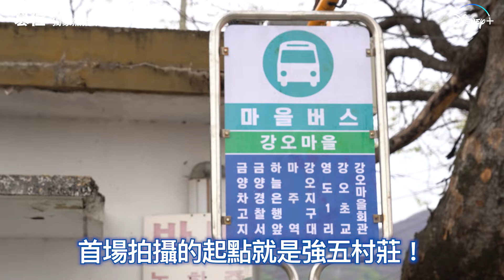Action！演員們的首次拍攝 🎬|《篡位》幕後花絮 | Disney+ 獨家熱播中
第一場戲、第一顆鏡頭的心情！

《篡位》Disney+ 獨家熱播中 😎